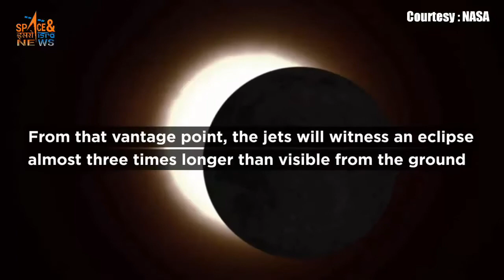NASA Jets Chase The Total Solar Eclipse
For most viewers, the Aug. 21, 2017, total solar eclipse will last less than two and half minutes. But for one team of NASA-funded scientists, the eclipse will last over seven minutes. Their secret? Following the shadow of the Moon in two retrofitted WB-57F jet planes. Amir Caspi of the Southwest Research Institute in Boulder, Colorado, and his team will use two of NASA's WB-57F research jets to chase the darkness across America on Aug. 21. Taking observations from twin telescopes mounted on the noses of the planes, Caspi will capture the clearest images of the Sun's outer atmosphere -- the corona -- to date and the first-ever thermal images of Mercury, revealing how temperature varies across the planet's surface.

Footage Courtesy: NASA's Goddard Space Flight Center/Joy Ng and Mara Johnson-Groh